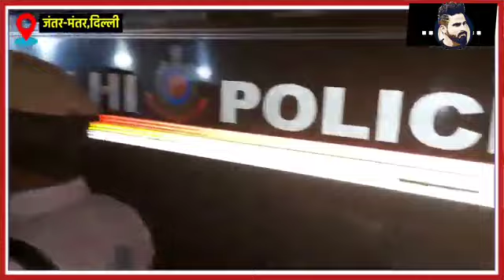क्यों हर बार देश की शान को देश का दुश्मन कहा जाता है,किसान,जवान और अब पहलवान!!HARSH CHHIKARA LIVE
क्यों हर बार देश की शान को देश का दुश्मन कहा जाता है, किसान, जवान, और अब पहलवान !!